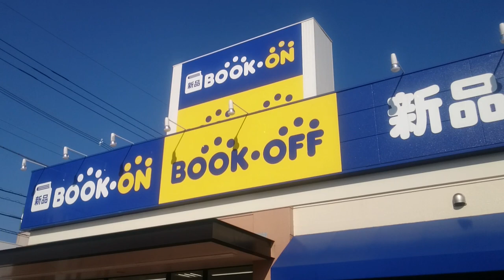【ハードオフ～ブックオフドライブ💨】【ドライブレコーダー】秋晴れにたわいのない雑談しながらドライブ💨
些細な幸せ😌